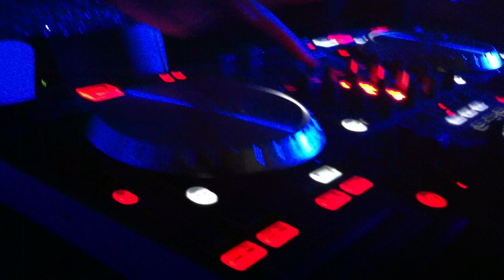Queen Beatz 2 Live @ All I Do Is Party December 31st 2011 Pittsburgh Pa